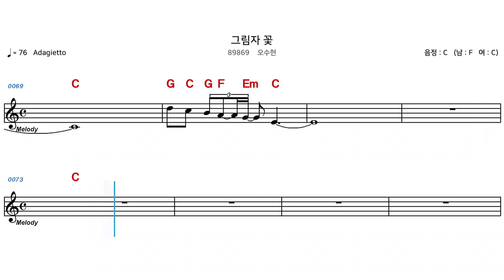(MR) 89869 그림자꽃 - 오수현